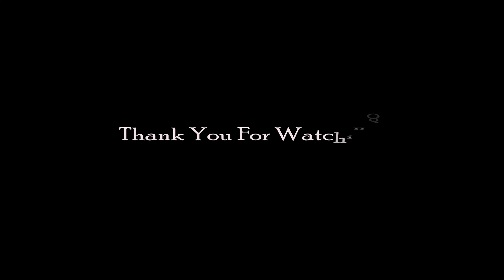Luxurious 2BHK Full Furnished Flat For Rent In Kharghar | Sector-34 Kharghar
Luxurious 2BHK Full Furnished Flat For Rent In Kharghar | Sector-34 Kharghar | ☎ 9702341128/ 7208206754.

Specification :

Total Floor : G+27 Floors
Rent  : ₹ 40000/-

Paradise Sai Mannat in Sector-34A Kharghar, Navi Mumbai is a ready-to-move housing society. It offers apartments in varied budget range. These units are a perfect combination of comfort and style, specifically designed to suit your requirements and conveniences.
Spread over an area of 4 acres, Paradise Sai Mannat is one of the spacious housing societies in the Navi Mumbai region. With all the basic amenities available, Paradise Sai Mannat fits into your budget and your lifestyle.

Amenities :
Air Hockey
Acupressure Park
Foosball
Concierge Service
Infinity Pool
Swimming Pool
Football
Bar/Chill-Out Lounge
Business Lounge
Changing Area
Volley Ball Court
Aerobics Centre
Card Room
Pergola
High Speed Elevators
Sauna
Jacuzzi
Steam Room
Skating Rink
Squash Court
Theatre
cafeteria
Library
Amphitheatre
etc.

Rudraa_corporation is a Real Estate, service provider. we provide all kinds of property-related services like renting, sale, purchasing, interior work, and many more.